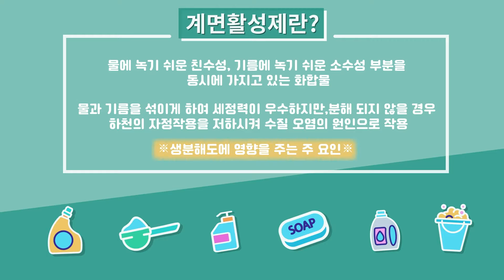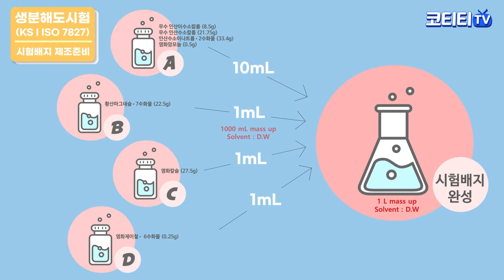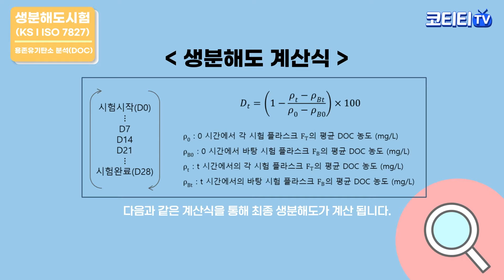💧수질 속 생분해도, 어떻게 시험하나요??? 규제현황 ❗ 시험과정 ❗ 모두 총정리❗❗❗💧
안녕하세요! 국제공인시험기관 KOTITI시험연구원입니다^^
소비자의 권익과 안전을 확보하는 기관 역할에 앞장서겠습니다.

안녕하세요! 오늘은 수질 속 생분해도 시험에 대해 알려드리려고 합니다.
시험과정에서 필요한 하수슬러지를 채취해오는 과정부터 모두 담아보았습니다.
우리가 무심코 버리는 세제, 섬유유연제 등이 하천에서 얼마나 생분해되는지를 알아보는 시험입니다. 내용이 궁금하시다면 얼른 영상을 시청해주세요!🏃‍♂️🏃‍♀️🏃‍♂️🏃‍♀️

📌요약해드립니다📌
00:00 생분해도 설명
00:10 생분해도 규제현황 및 규격
00:25 계면활성제란?
00:41 생분해도시험 (용존유기탄소분석)
03:22 생분해도 결과 및 성적서
03:40 생분해도 시험 담당자 안내